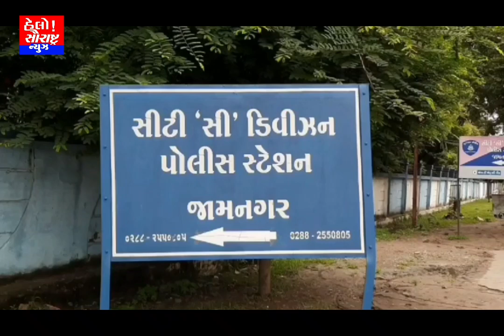જામનગર પરિણીતાને જીવતી સળગાવી દેવાનો પ્રયાસની ઘટના